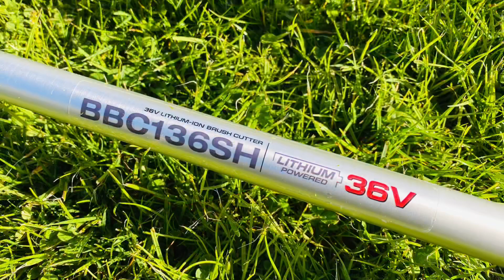Qvennes 36v Lithium-ion Batteriröjsåg från Kellfri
Här testar vi en av våra 36volt Batteriröjsågar från Kellfri med 3T klinga för tuffare vegetation. Ring oss för mer info. Köp den av oss!